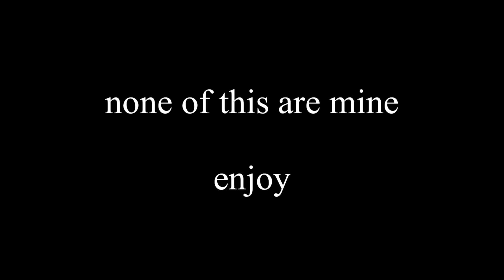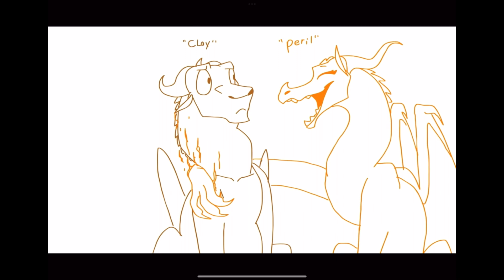Wings of fire Memes || NONE ARE MINE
Sooooo long story short this video was deleted by someone for some reason I was not aware of, but I luckily was able to find the video again and re upload it. Which then again, I say now, NONE. OF. THESE. ARE. MINE. Enjoy the vid ^^